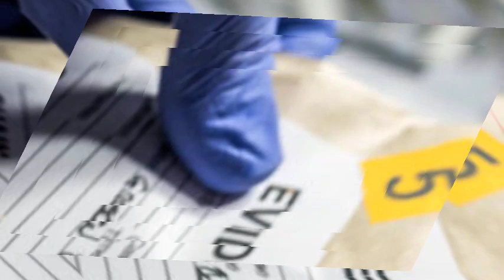Diddy’s ACCUSERS PLANNED With Federal AGENTS & Civil Plaintiffs To File SUES Against Him| This Is B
Today we’ve got a massive story to talk about. It’s about none other than the mogul himself, Sean Diddy Combs.

Now, as many of you know, Diddy has been making headlines for his recent arrest in New York City, but the latest twist in this unfolding saga is something that has everyone talking. According to new reports, Diddy’s accuser may have allegedly planned with federal agents and civil plaintiffs to file lawsuits against him before his arrest. Yeah, you heard that right—there are rumors that this whole situation might have been orchestrated from behind the scenes.

So, what’s really going on here? Was Diddy set up? Are federal agents and civil plaintiffs working together to take him down? We’re about to dive deep into all the details, theories, and speculation surrounding this case. Grab your popcorn because this is going to be a wild ride!

Alright, let’s start from the top. Diddy’s recent arrest in New York City came as a huge shock to everyone. While the exact charges remain somewhat under wraps, the arrest has reportedly been tied to some serious allegations and not just your run of the mill celebrity scandal. We’re talking about federal-level crimes here, potentially involving financial misconduct, fraud, or even more severe accusations. But now, new information is coming to light that suggests this arrest may have been part of a larger, coordinated effort involving Diddy’s accuser, federal agents, and civil plaintiffs.

Let me break it down for you. According to multiple sources, there are rumors swirling that Diddy’s accuser had been in contact with federal agents long before Diddy was taken into custody. It’s being said that the accuser may have allegedly collaborated with law enforcement and other parties to build a case against the music mogul—essentially laying the groundwork for his eventual arrest. So, could this entire situation have been pre-planned?

To fully understand what’s happening here, we need to rewind. Diddy has spent decades solidifying his position as a billionaire businessman, a music legend, and a pop culture icon. He’s built an empire that spans music, television, fashion, and even spirits. But as anyone in the limelight knows, with great power comes great scrutiny and it seems like Diddy’s empire may have attracted the attention of more than just his fans and business partners.

The allegations suggest that Diddy’s accuser—who remains **unnamed** for now—had been working closely with federal agents to build a case against him. According to these sources, the accuser may have provided information, evidence, or testimony that helped federal investigators dig deeper into Diddy’s personal and business affairs. But here’s where it gets even more interesting: there are also claims that civil plaintiffs people who had previously filed lawsuits against Diddy were allegedly involved in this plan too.